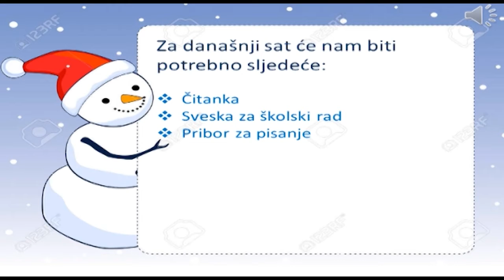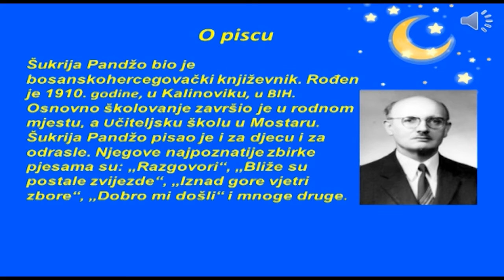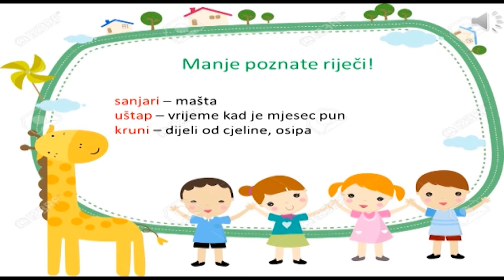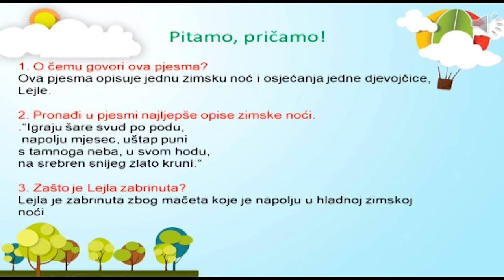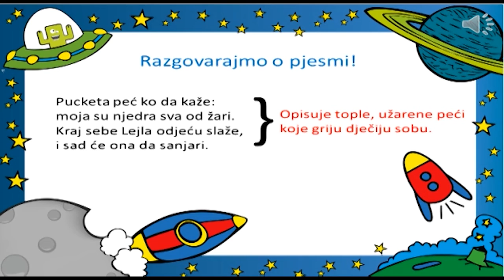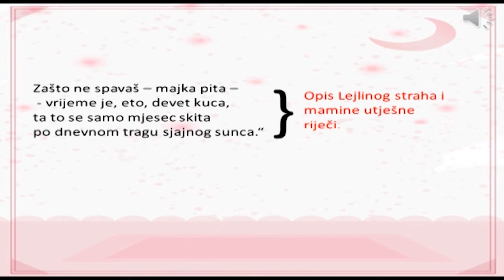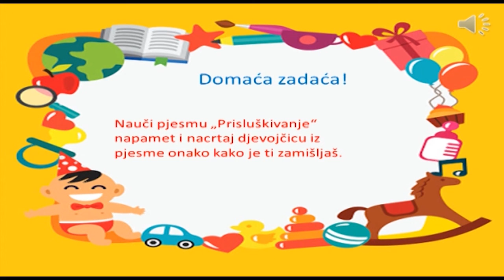3. osnovne 11.02.2021.